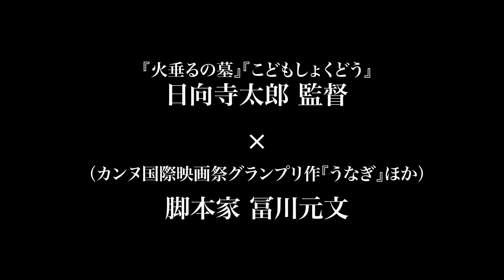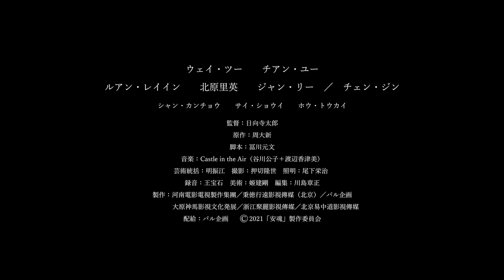映画『安魂』予告編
中国の小説を原作に『火垂るの墓』などの日向寺太郎監督が、中国・河南省開封市で中国人キャストをメインに撮り上げたヒューマンドラマ。早逝した息子への後悔の念を抱える父親が、息子とそっくりの青年と出会う。ウェイ・ツーやチアン・ユーのほか、日本からAKB48の元メンバーで『サニー／32』などの北原里英が出演する。